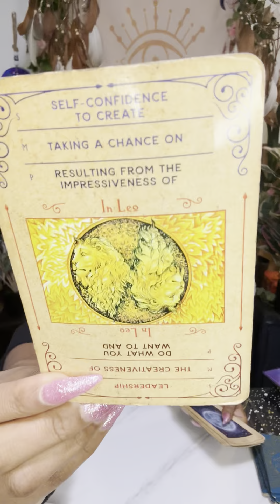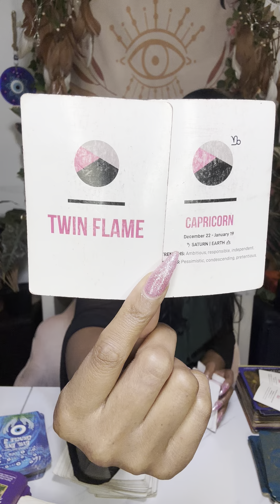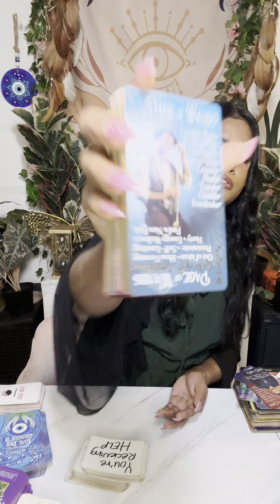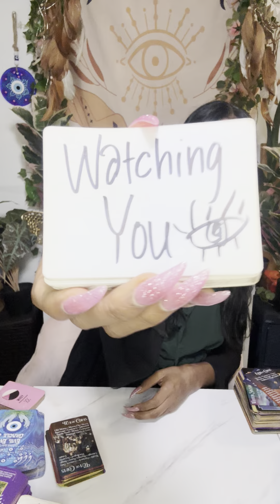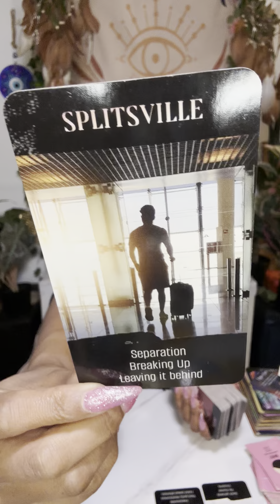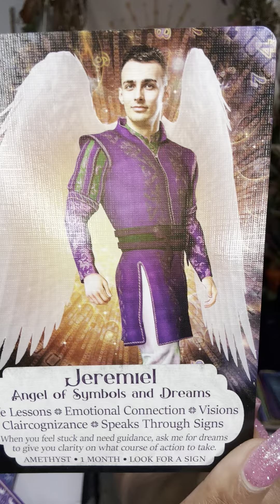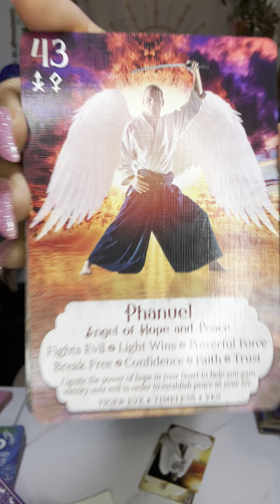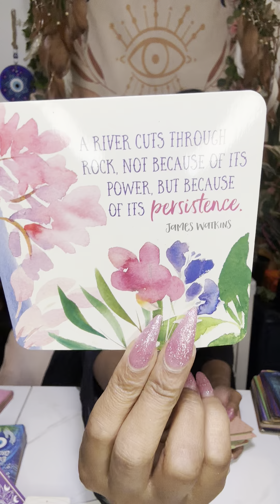Pisces ♓️ Your Ex & Dark Coven Was Working Hard To🛑You But You’re About To Receive An Promotion👏🏾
Try MysticSense for FREE 5 Min Reading!

Sun ☀️: What’s happening on a Soul Level
Moon 🌙: What’s happening on an Emotional Level
Rising ⬆️: What’s happening on a Physical Level. (3D)
Venus 💗: What’s happening on a Romantic Level
North Node 🔮: Where your Soul wants to be 🧿🧿🧿🧿🧿🧿🧿🧿🧿🧿🧿🧿🧿🧿🧿